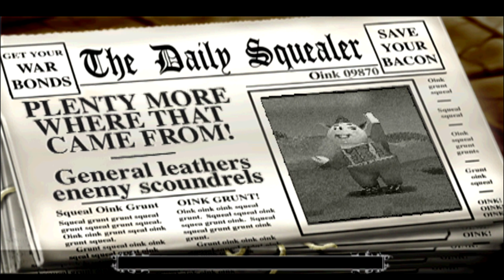(ALL MEDIC CAMPAIGN) Hogs of War Mission 13: Glacier Guns - Tommy's Trotters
Now running the thirteenth Hogs of War mission "Glacier Guns" with only medics. Had some fun with this one because was all about healing. Enjoy this run, you may see it in full on playlist on my channel!

¡Join the family on Facebook and Twitch, and here on Youtube!